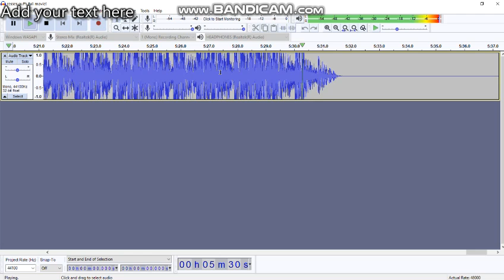resses puffs full movie!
ALL the resses puffs videos so i did that to here!